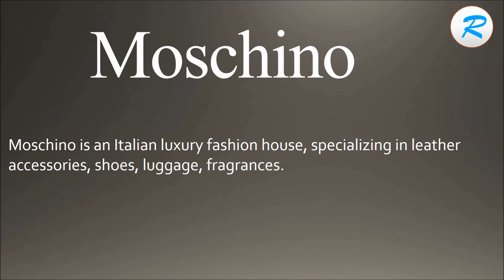How to pronounce Moschino